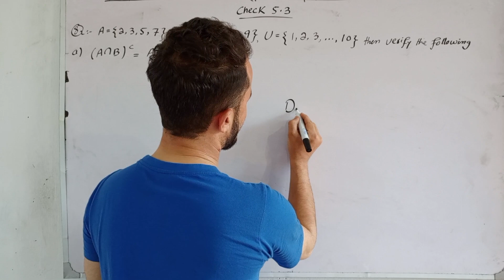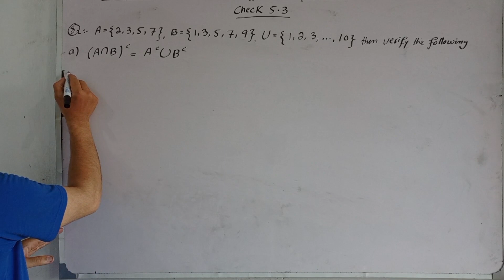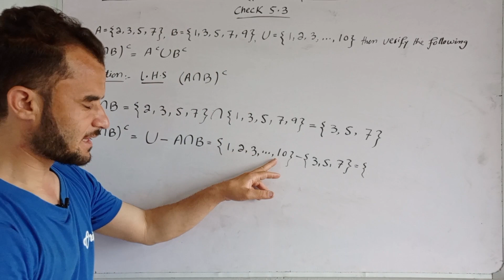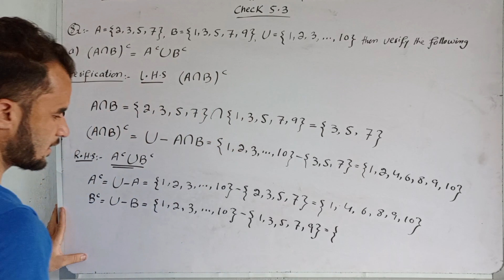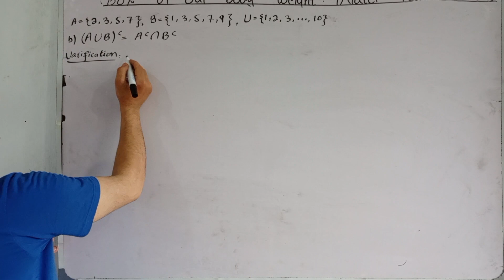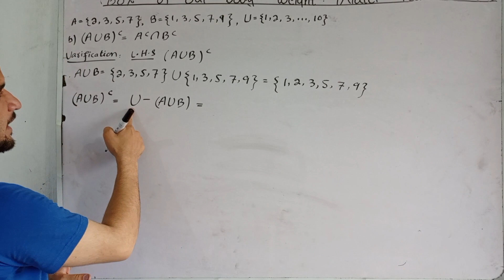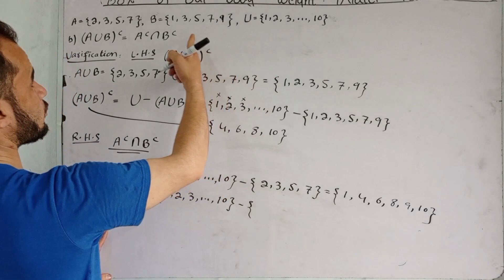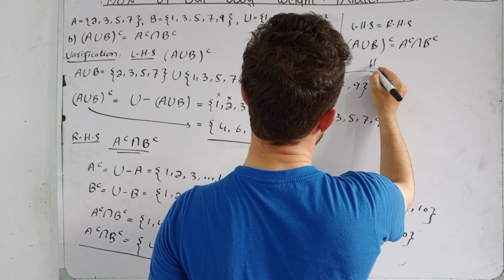7th math unit 5 check 5.3 Q8. afaq sun series new course